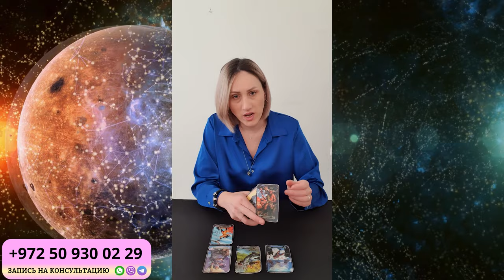ЛЕВ АПРЕЛЬ 2024. Таро гороскоп для ЛЬВОВ на АПРЕЛЬ 2024 от Доины Римари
Что ждет ЛЬВОВ в АПРЕЛЕ 2024 года?